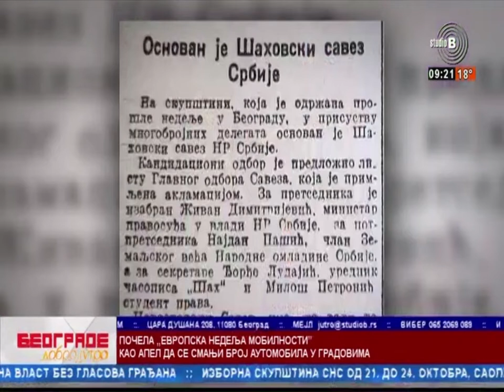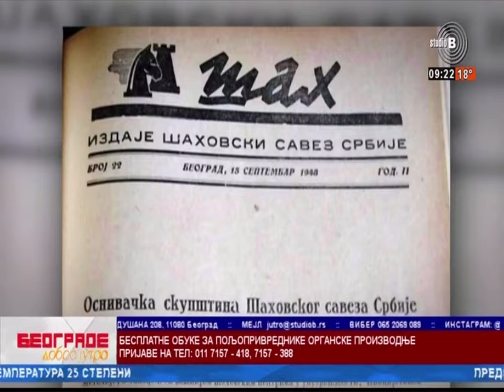Jutarnji program TV Studija B - Šah - igra , sport , ili umetnost?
Jovana Manić